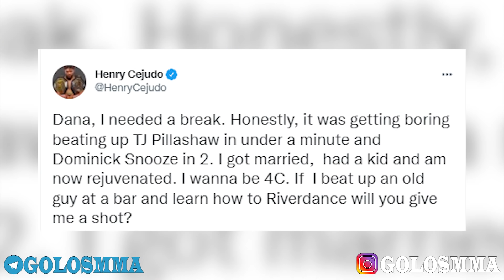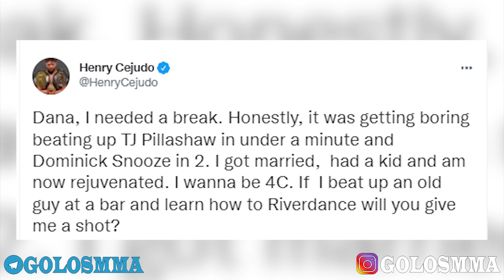ЖЕСТКАЯ ТРАВМА бойца UFC! / РЕАКЦИЯ Каттар vs Чикадзе, Конор, Нганну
В этом видео подробности травмы одного из бойцов UFC! Нереальная форма Сирили Гана перед боем с Фрэнсисом Нганну. А еще конфликт Конора Макгрегора и Генри Сехудо!